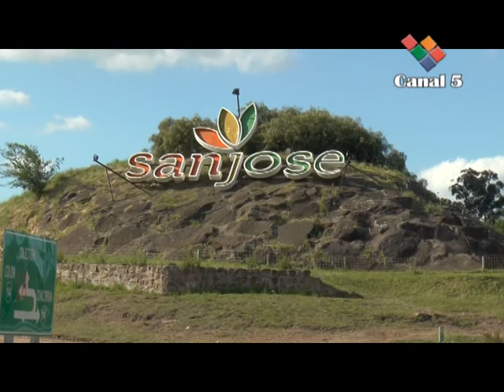POSTALES DE MI CIUDAD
Imágenes de la Ciudad de San José, Entre Ríos, con la música OFICIAL de la Fiesta Nacional de la Colonización, con Walter Ocampo en Versos y la música y el canto del Grupo "Memoria de los Pueblos".-